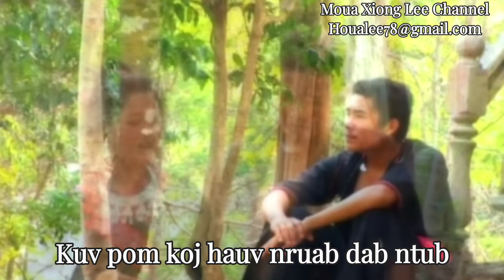POM HAUV NPAU SUAV ~ Tub Lis Vamkhwb | Moua Xiong Lee's Hmong Music Collection 🎶